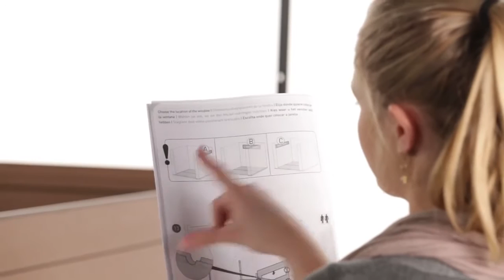Caseta Resina exterior Keter Fusión 757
Estructura compuesta de pared doble gruesa de madera y plástico

Solidez, rigidez y la belleza natural de la madera

Sin mantenimiento: no se pudre, sin roedores y no necesita pintura

Robusto, amplias puertas dobles para entrar con facilidad

Ventilación frontal, lateral y trasera para que el aire fluya libremente

Suelo resistente de resina que soporta más de 21,09 kg/cm2

Ecológico: hecho de fibra de residuos de madera y termoplásticos reciclados

Descubre con Keter y MODREGO HOGAR una amplia gama en casetas para jardín.